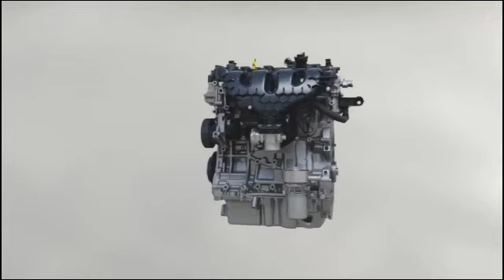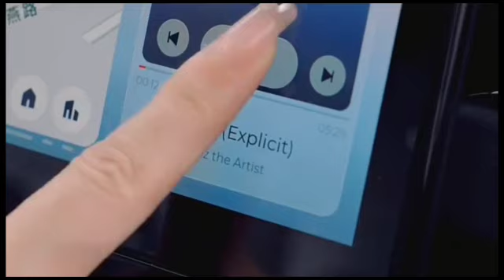आख़िर आ गयी || 2024 SUZUKI NEW CARVO || ₹3.50 Lakh💥| Features & Launch Date | Booking Open.🔥🔥🔥